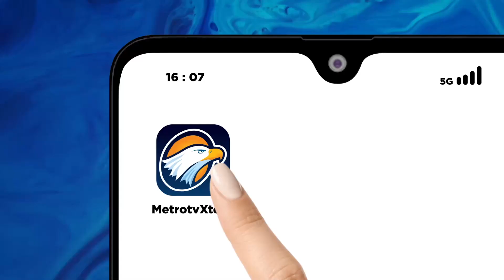DEMI KONTEN! Selebgram Tega Rekam Peristiwa Bos Rental Sukolilo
MetroTV, Selebram Teyeng, yang merekam peristiwa kekerasan kepada bos rental di Sukolilo, Jawa Tengah, meminta maaf. Ia mengaku perbuatannya itu dilakukan hanya demi penonton dan menambah jumlah pengikut.